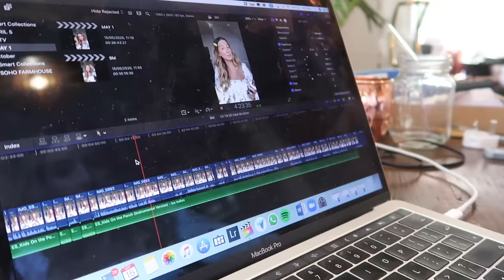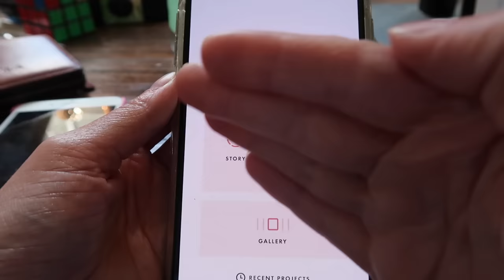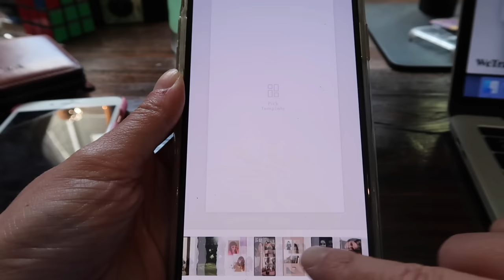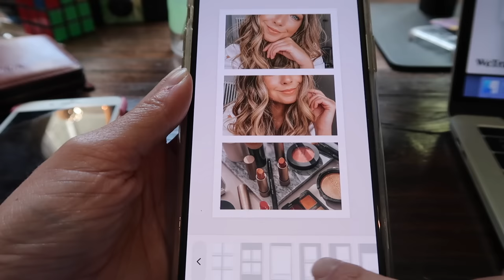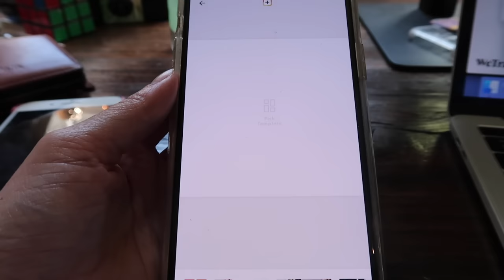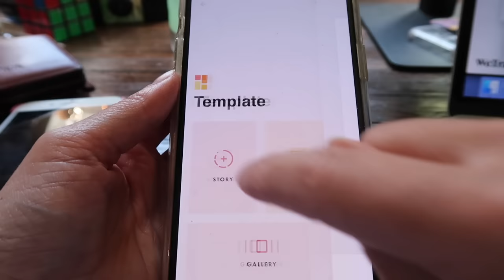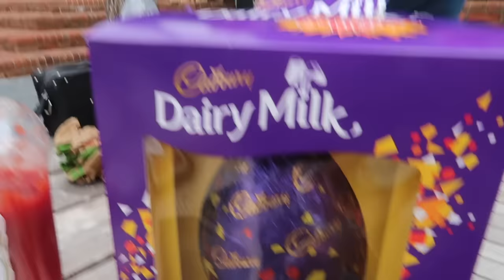Goodbye Extensions, Hello Mark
P R E O R D E R   T H E   M A G P I E   S O C I E T Y
↠ Not Signed - Amazon